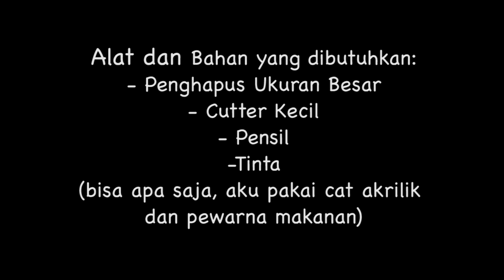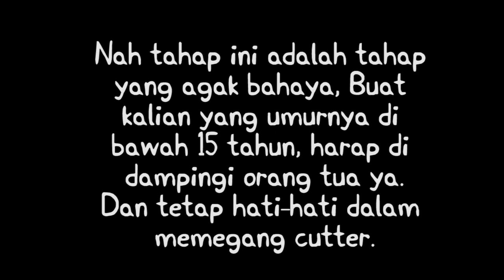DIY Tutorial Cara Membuat Stampel Mudah / Stempel / Cap Menggunakan Penghapus Eps. 11 | Asakecil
- Penghapus
- Cutter
- Pensil
- Tinta pewarna makanan
- Cat Akrilik (khusus untuk media kain)